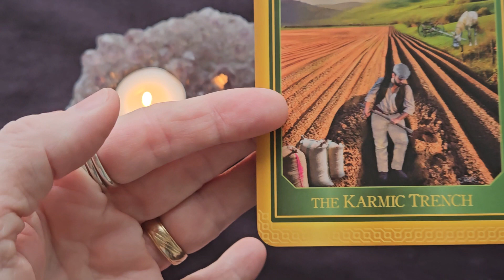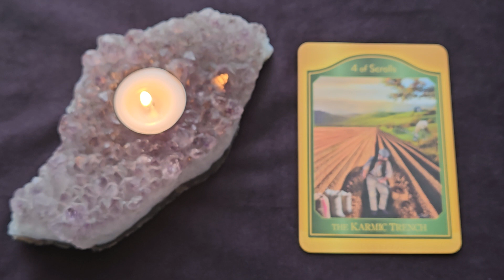Daily Tarot Reading ~ September 2, 2023 ~ Mystic Door Tarot ~ DAILY QUICK GLANCE!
Here is your Daily Tarot Reading for September 2, 2023
🙏 4 of Scrolls
💎 Moss Agate

The Akashic Tarot Cards - Sharon Anne Klingler & Sandra Anne Taylor